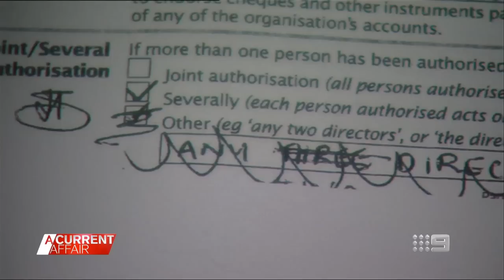Unexpected twist as former Olympian arrives in court | A Current Affair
| After years of delays former Olympic swimmer Neil Brooks and his wife Linda Brooks finally arrived in Brisbane to face fraud charges following orders from a magistrate. But the saga, which has spanned over years and multiple countries, took another twist today when other unexpected allegations came to light in court. (Broadcast 2 November, 2022)